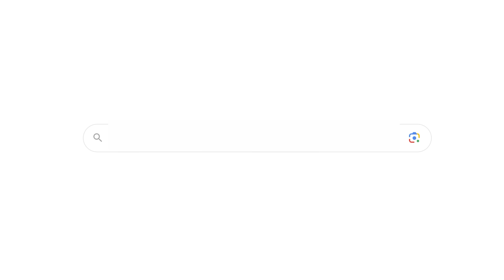Doug Gottlieb Fires Back At Shannon Sharpe After HIs Extremely Insensitive Comments On OJ Simpson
Doug Gottlieb Fires Back At Shannon Sharpe After HIs Extremely Incentive Comments On OJ Simpson.